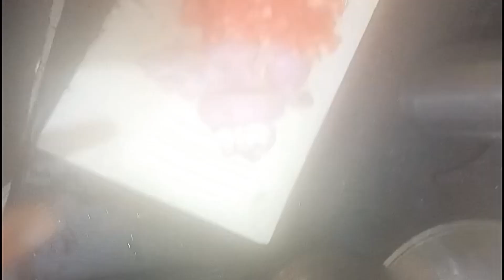Vlog Healthy Cooking Morning to Evening Routine School Launch tiffinScanks box(@Amma Simple Recipes)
Vlog Healthy Cooking Morning to Evening Routine School Launch tiffinScanks box(@Amma Simple Recipes) Tamil